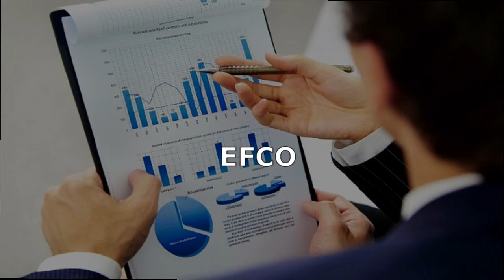Son EXCLUSIVOS proveedores de 🚜 caterpillar🟡 en Perú 🇵🇪 / HISTORIA De Ferreyros //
Traere mas videos de Familias peruanas que dirigen Grandes

► Fuente De Informacion (Libro-Revista-Web):
"Los 12 Apostoles De La Economia Peruana"

Índice
00:00 Intro
0:42 El primer paso
1:40 Un grande se abre paso